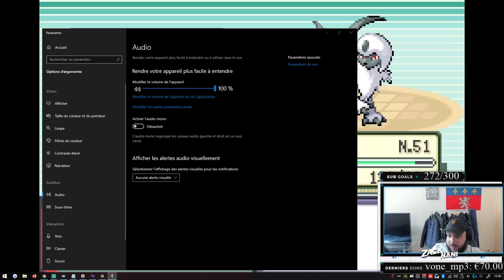ON ATTRAPE UN RAYQUAZA SHINY ! (POKÉMON ÉMERAUDE #10)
avec le code "Nani"